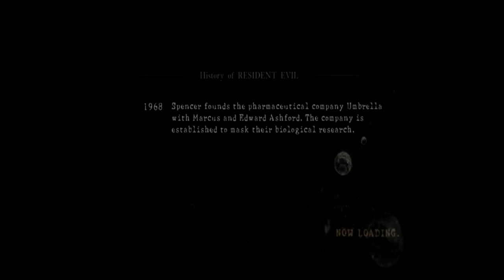WE'RE PIRATES!...SOMEWHAT. Let's Play: Resident Evil 5 Part 6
Ethan rejoins Elijah as they set sail! Ethan tries to captain the "ship" while Elijah takes care of the sea shanties.

Crew Members: Ethan